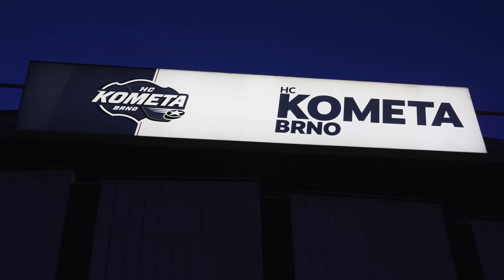Kometa - Kousek nebe (Ohlédnutí za 70. narozeninami)